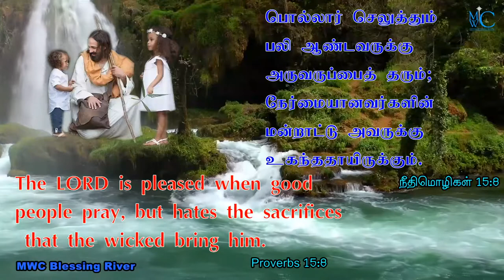holy bible word MWC Blessing River